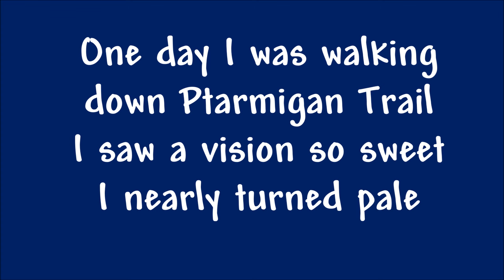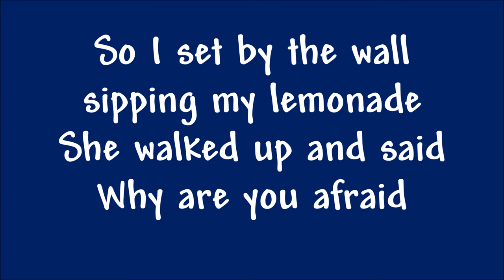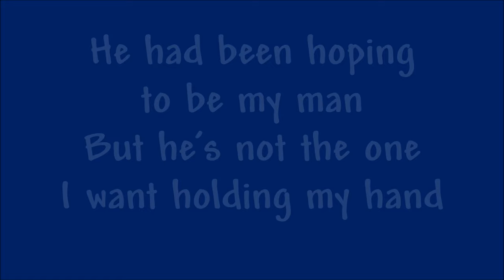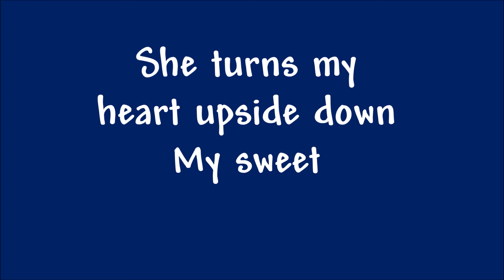Funny Song: Miss Mary Brown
Miss Mary Brown: A new funny song by Bryant Oden (Songdrops).
Thanks as usual to Mr. Scott Martin for converting my simple guitar to such phenomenal piano work!    This song came to me a few years ago, and I'm happy to have finally recorded it. I often have no idea where my songs come from. I pick up my guitar, start messing around, and sometimes the beginnings of a song comes out.  My favorite songs I've written are usually ones that are both funny to me and also have some heart. For me this one is one of those.  Thanks for listening!

V1
G                                                 C
One day I was walking         down Ptarmigan trail
G                                         D
I saw a vision so sweet I nearly turned pale
G                                            C
She said good day   my name’s miss Mary brown,
I knew then and there my true love I had found

V2
I just happened to see her the very  day
Since I walked 5 miles out of my way
I said   would you like   to go to the town dance
She said yes I would so I’m going with Lance

CHORUS 1 [Same Chords]
Miss Mary Brown    could turn any frown
into a grin that’s as big as the town
One day I hope she wears my wedding gown
I didn’t quite mean that how I made it sound

V3
I went to the dance and I saw her there
In a pretty blue dress and a bow in her hair
I walked right up to her and looked in her eyes
Not really, I wish, but my heart was too shy

V4
So I sat by the wall sipping my lemonade
She walked up and said    why are you afraid?
To ask me to dance? Why not give it a go
So I said shall we dance Mary, and she said no

CHORUS 2
One day I’ll kiss her, in her wedding gown
I still didn’t mean that how I made it sound

V5
I didn’t know what to do, I didn’t know what to say
I just sat there and watched her as she walked away
She went to some gent    I guess it was Lance
He kissed her cheek and they danced a slow dance

V6
Then she came back and she sat next to me
She-said that was goodbye     and now I am free
He had been hoping        to be my man
But he’s not the one I want holding my hand

CHORUS
2nd half of chorus:
She turns my heart upside down    my sweet      Miss    Mary Brown

Video topic: Funny songs, songs about the late 1800s, Funny old western songs, funny cowboy songs, songs from 1900, songs about the old west, songs about the prairie, square dancing, waltz, waltzing, Bryant Oden, Songdrops, funny songs, the color song, the duck song. funny songs for kids, children's music, funny songs for performing at school events and talent shows. Romantic songs, sweet love songs, funny love songs. cute songs. songs about romance in the old west. If our Love was an Outhouse.